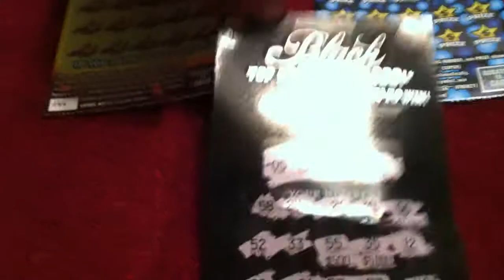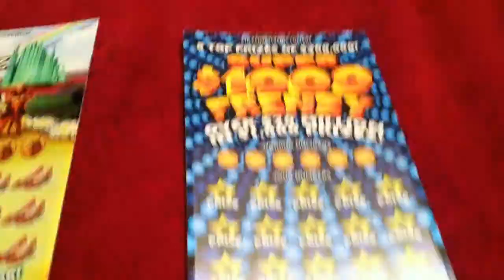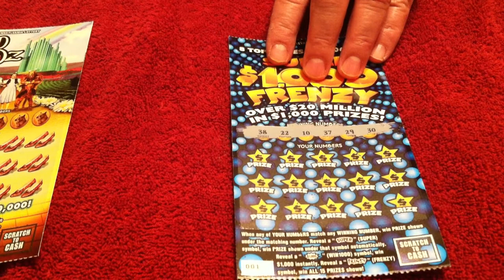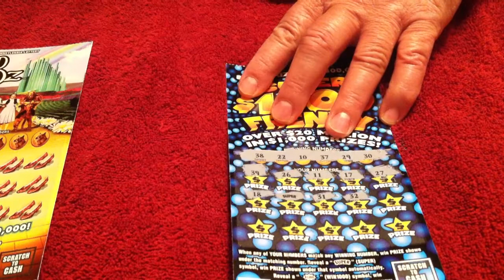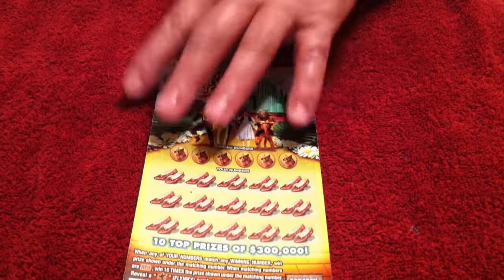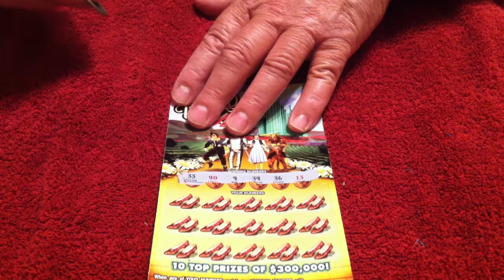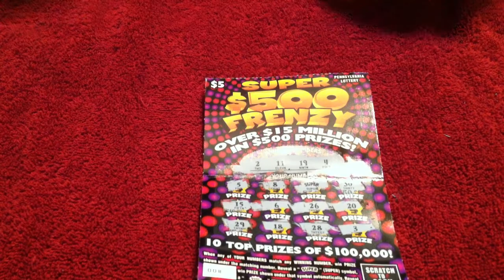Lost in Maryland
The weekly live scratch plus a little pussy action